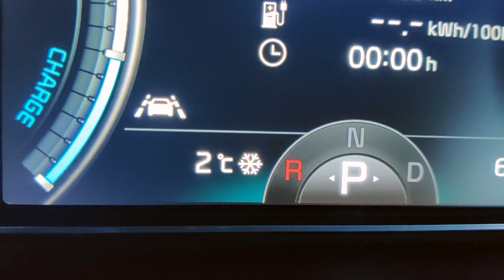i CRASHED with a kite into a BRIDGE | VLOG by ME | 11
Day of filming. Filmed this VLOG, a brand new episode of KITEBOARDING DAILY (kiteboardingdaily) and a co-op video with Youtuber Midlife Wolf

Very light wind unfortunately. But managed to play around a bit, jump up and bump a bridge - and crash into it ending up underneath it...